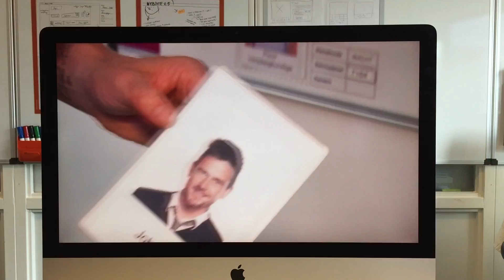Video SynDROOM Jeroen Bosch Ziekenhuis